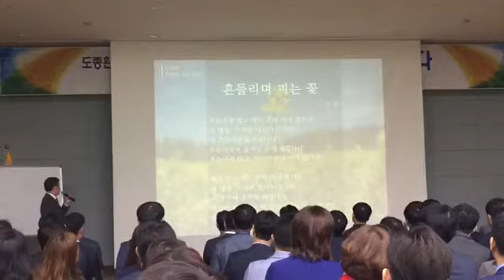0502 도종환 전)문화체육관광부장관 강연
충청북도교육청 5월 월례조회가 2일(목) 화합관에서 있었습니다.
오늘은 도종환 전)문화체육관광부 장관(현 국회의원)을 모시고 "시에게 길을 묻다" 강연을 들었습니다.
시를 낭독하는 영상입니다

흔들리며 피는 꽃 / 도종환

흔들리지 않고 피는 꽃이 어디 있으랴
이 세상 그 어떤 아름다운 꽃들도
다 흔들리면서 피었나니
흔들리면서 줄기를 곧게 세웠나니
흔들리지 않고 가는 사랑이 어디 있으랴

젖지 않고 피는 꽃이 어디 있으랴
이 세상 그 어떤 빛나는 꽃들도
다 젖으며 젖으며 피었나니
바람과 비에 젖으며 꽃잎 따뜻하게 피웠나니
젖지 않고 가는 삶이 어디 있으랴